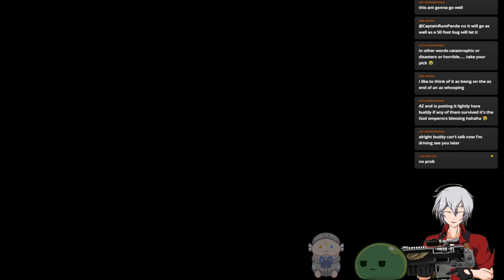Diving to Hell with friends Coz of new patch! from my twitch stream 10/16/2024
I dont like what they did to the PP DX